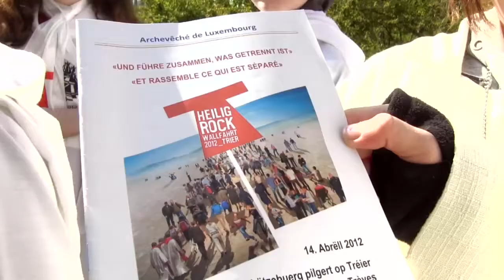Die Luxemburger beim Heiligen Rock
Diözesanwallfahrt nach Trier am 14. April 2012